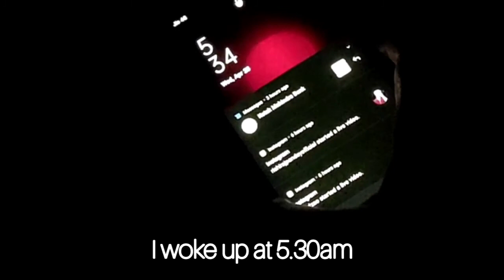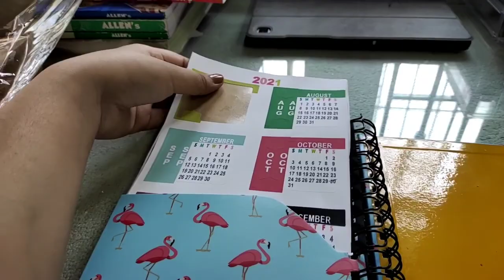UNPLANNED MORNING VLOG 🌞| morning walk, chill vlog, gym💪.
In the Following Video I am Now Revealing, you will See How my day unfolds - Youtube

Thanks for Checking out this Video. A Like would be Appreciated by me. If you do this, our method of expressing Thank you, we will Give you, Totally Free, Thank you so much for watching this video I love you all  We will get Notified that you have Subscribed and we will Visit your About Page & provide you the URL of your Free Bonus.
Something free?
  #3 Watch video till end
  #4 This video might have comedy scenes

As always, Thanks for Looking at this Video Footage. If there are ANY Points With regards to How my routine unfolds .Do not Wait to Speak to Us.

This video description was created with ViralYouTubeSoft software program YouTube Video Description Builder.

🎥EDITINGS🎥
editing apps - inshot , Vita
thumbnail - pixel lab , PicsArt
camera used - Vivo v19 camera
editing tool - Vivo v19 + MY laptop

Other Topics YouTubers are Looking for on YT Related to How a neet aspirant day unfolds.
In this video you will see that how my day goes and how a neet aspirant actually prepare for their exam.
This is my everyday live I would love to share it on my YouTube channel that how my full day goes it's not like that I do all this for a blog it's mine natural everyday routine.
FAQ:
🌈WHAT IS MY NAME?
EKTA VERMA
🌈WHERE I AM FROM
I AM FROM MADHYA PRADESH,INDIA
🌈WHERE I LIVE
I LIVE IN TAMIL NADU , VELLORE
🌈WHERE I STUDY
I STUDY IN BANGALORE
500 +
🌈WHAT I AM DOING RIGHT NOW
I AM AN NEET ASPIRANT
🌈WHAT I LOVE DOING
I LOVE MAKING BLOGS AND VIDEOS OF MYSELF AND MY FAMILY I LOVE TO INTRODUCE MYSELF IN EVERY VIDEO AND I LOVE TO STUDY.
I BORN IN 2002 YOU YOU CAN GUESS IT